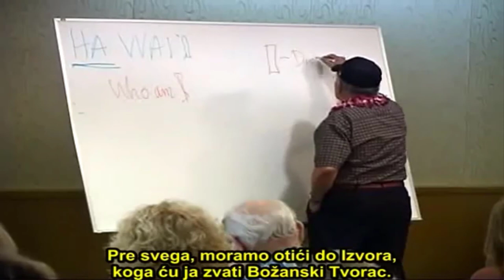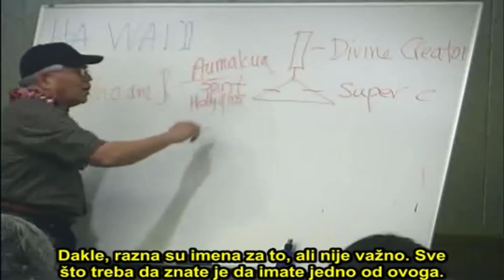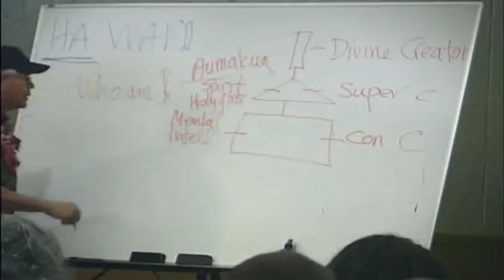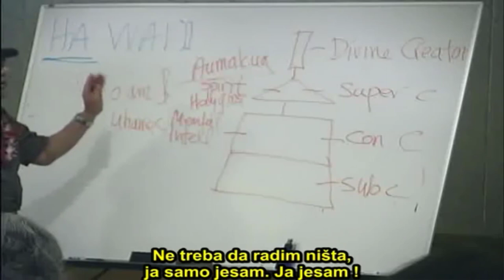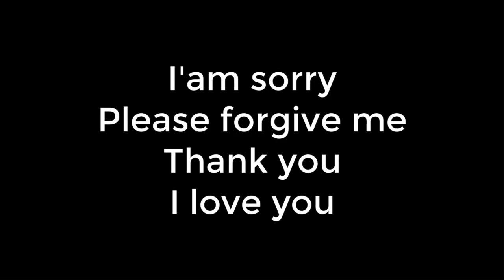Ho'oponopono seminar - How Your Mind Works - Dr Hew Len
Discover the power of Ho'oponopono and gain insights into how your mind works with Dr. Hew Len's powerful seminar in this first part of a series.

If you're ready to release negative data and experience greater peace and joy in your life, be sure to watch this video and learn more about Ho'oponopono Water with Dr. Hew Len.

Here are some ways to practice Ho'oponopono for success:

Take responsibility: Start by acknowledging your role in your successes and failures. Take responsibility for your actions, thoughts, and emotions. By doing this, you empower yourself to make positive changes.

Clear negative emotions: Identify any negative emotions that may be holding you back from success. These can include fear, doubt, or resentment. Use Ho'oponopono to clear these emotions and replace them with positive ones.

Practice forgiveness: Forgive yourself and others for any mistakes or wrongdoings. Holding grudges or resentment can block your path to success. By practicing forgiveness, you release negative energy and make room for positive energy.

Use affirmations: Use positive affirmations to reinforce your belief in yourself and your ability to achieve success. Repeat these affirmations regularly to help shift your mindset.

Visualize success: Visualize yourself achieving your goals and experiencing success. This can help you focus on positive outcomes and stay motivated.

Remember that success is a journey, and practicing Ho'oponopono can help you stay grounded, focused, and empowered throughout your journey.